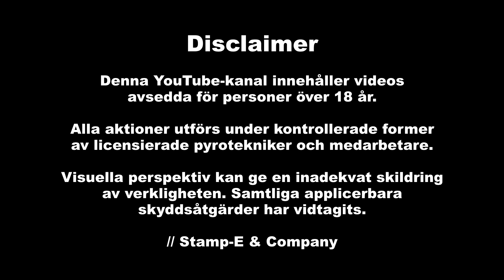Vulcan Cyclone Spinners. BOOM LESS GO the pyrorace is on. Som vanligt, minst en pyrovideo varje dag!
Tjena Tjena.

YES YES YES december månad is on!!! Som vanligt så kör vi (minst) en video varje dag på kanalen hela december månad, men många dagar blir det fler.

Jag kör även upp dem tidigt på dagarna under hela december månad för det finns inget som får en dag att börja lika bra som lite pyro och det behöver man allra bäst under december månad och tagga till inför nyårsafton!

I denna videon testar Crackling Astronaut från Vulcan

Stamp-E har BCD pyroteknisk utbildning och licens och all verksamhet sker på fri mark utanför detaljplanerat område.

All pyroteknik som ni ser i videon är införskaffad på lagligt sätt i Sverige.